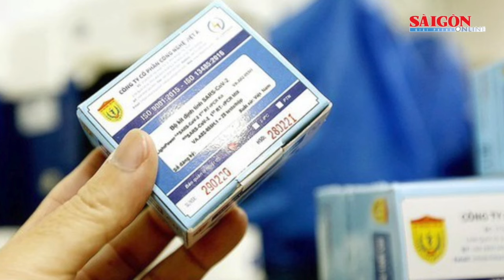Truy tố 2 cựu Bộ trưởng Nguyễn Thanh Long và Chu Ngọc Anh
Ngày 30-9, Viện Kiểm sát nhân dân tối cao đã hoàn tất cáo trạng truy tố các bị can trong vụ án Việt Á. Trong đó, ngoài ông Nguyễn Thanh Long, có ông Chu Ngọc Anh, cựu Bộ trưởng Bộ KH-CN